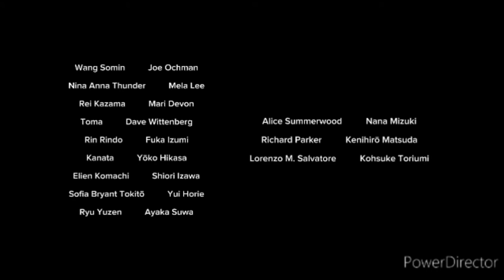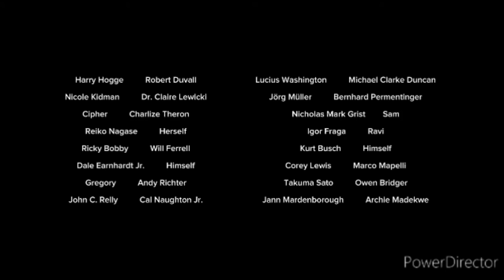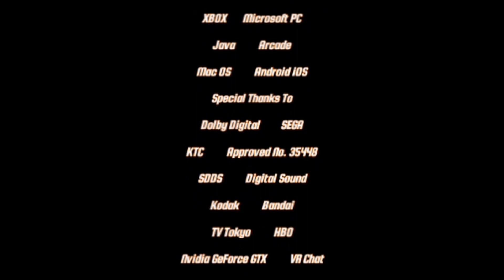*HERE WE GO AGAIN* Assetto Corsa Toyota TS - 040 Cup At Riverside Int'l Raceway (12 Laps)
Coming Soon Car Racing Game Franchise, Arcade Version, S5 Raging Thunder, S7 The Return Of Jann Mardenborough, S8 Team Challengers Civil Warfare, S10 Legacy Of An Endgame, Reborn, Zero, Dead Heat, and Overdrive